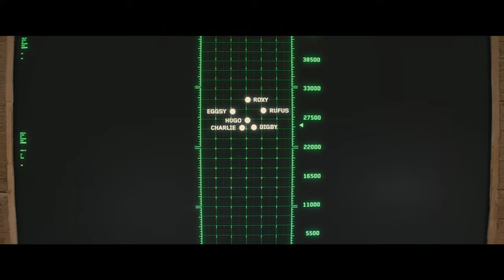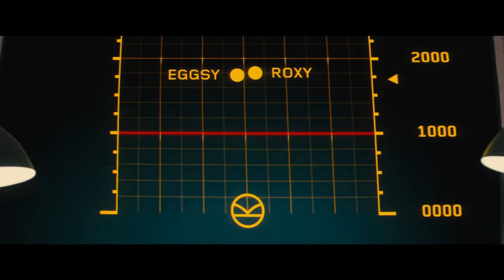Jak podbić napięcie w scenie i stworzyć zagrożenie dla postaci? – Skok ze spadochronu w Kingsmanach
0:00 Wstęp
0:45 Kontekst sceny
1:36 Analiza sceny skoku ze spadochronem
4:01 Pożegnanie

Muzyka:
Shaken Not Stirred - Geoffrey Burch
The Mole - Jesse Frank Director
The Exchnage - Jesse Frank Director
Countdown Studio Kolomna
1975 - Josh Kirsch_Media Right Productions

Źródła:
Brak :c Napisz w komentarzu, jeżeli to czytasz, bo mam wrażenie, że nikt nie czyta tych opisów. Jako ex student informatyki kiedyś wrzucę przepis na pizzę. Kiedyś nawet wysłałem zadanie z przepisem po laboratoriach i dostałem 4 bez uwag.

Wideo:
Kingsman: Tajne służby
Wilk z Wallstreet